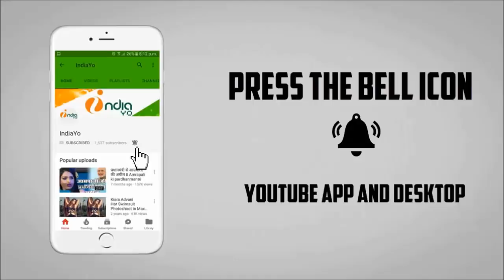यमला पागल दीवाना 3 का पहला लुक वायरल II Yamla Pagla Deewana 3 First Look